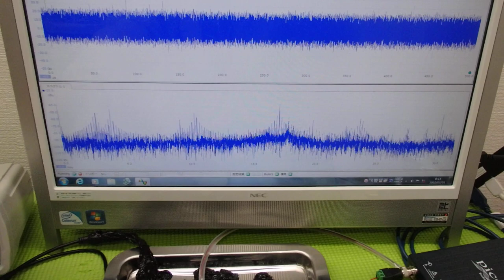‹メガヘルツ›の超音波発振制御技術 ultrasonic-labo